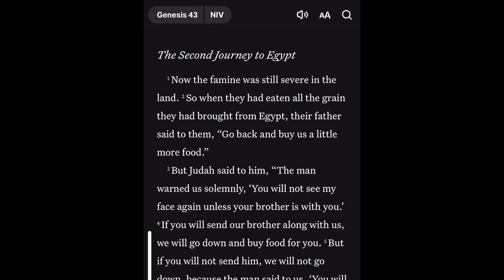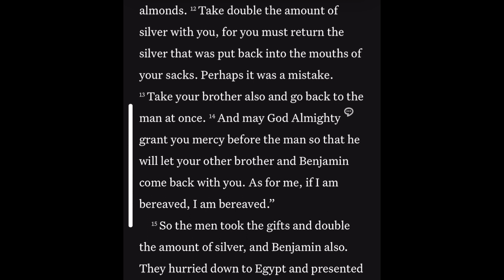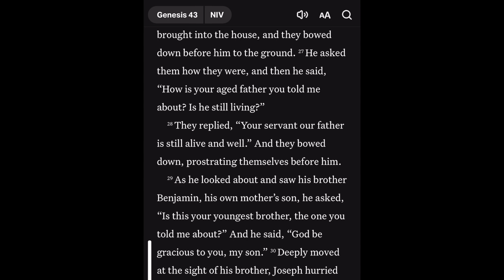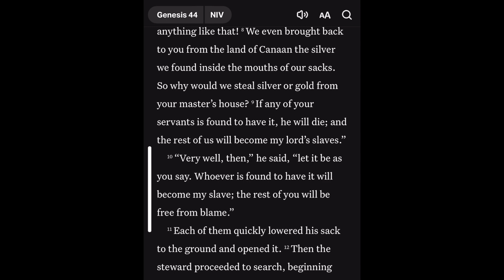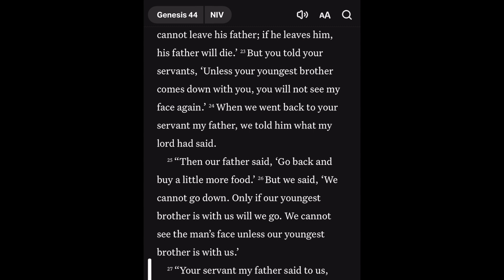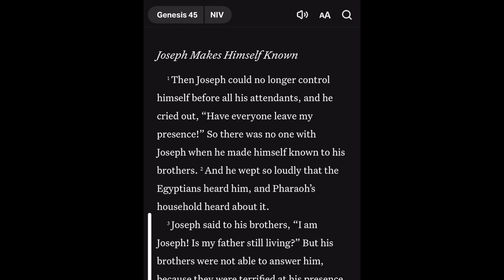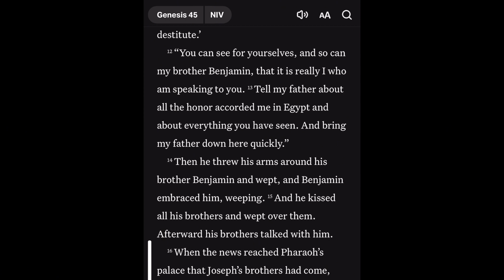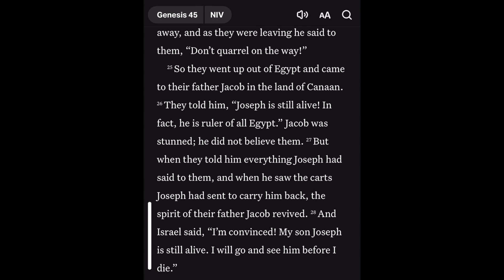Genesis 43-45 2024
In this video, I go over Genesis 43-45